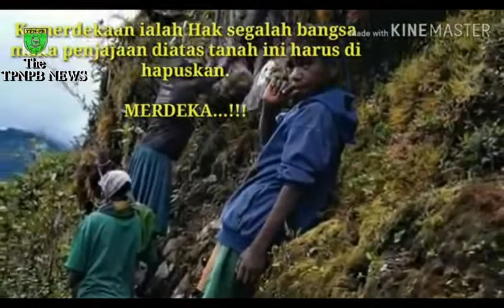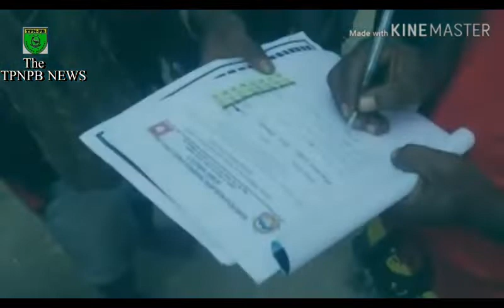PERNYATAAN SIKAP OLEH MAYJEN LEKAGAK TELENGGEN KOMANDAN OPRASI UMUM 2017